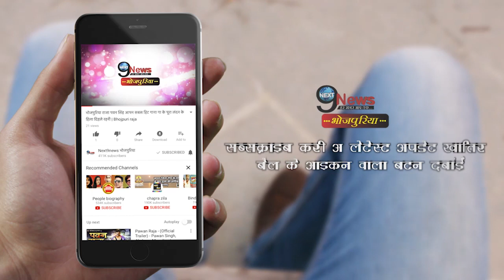खेसारी लाल यादव से उनकी 'मेहरारू' ने लगवाई झाड़ू, देखिए एक्टर की हालत || Khesari Lal Yadav